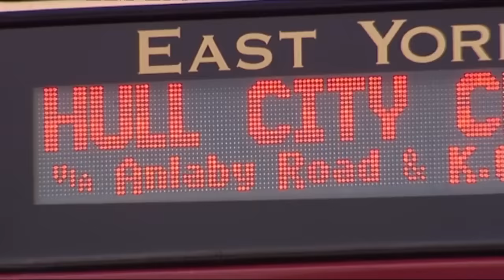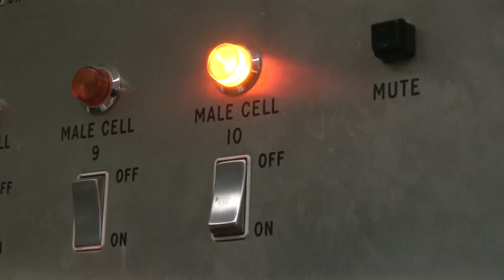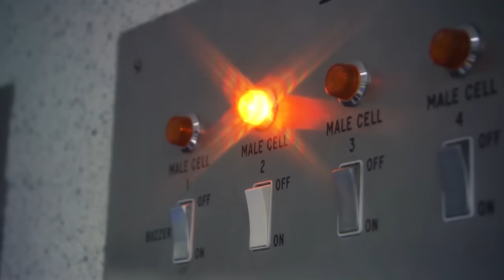The Lock Up - UK - S02E04